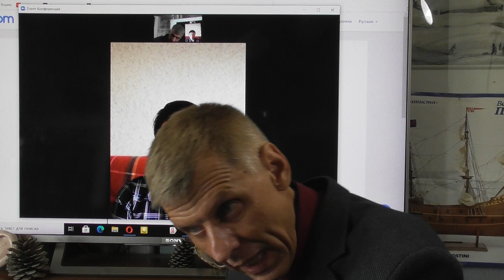Обретение смысла существования. Образно-понятийная психология А. Белов, О. Войветкина 18 мая 2021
Как воспитывать детей и взрослых? Образно-понятийная психология А. Белов, О. Войветкина 18 мая 2021